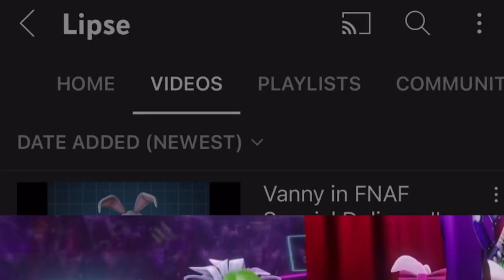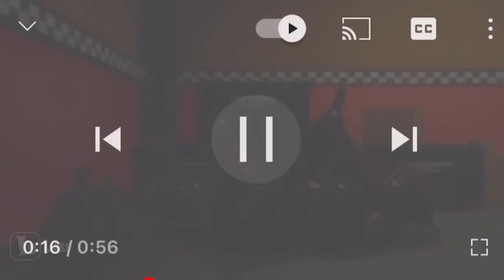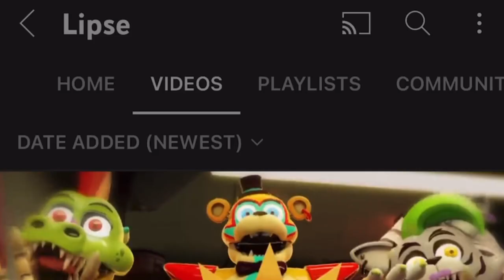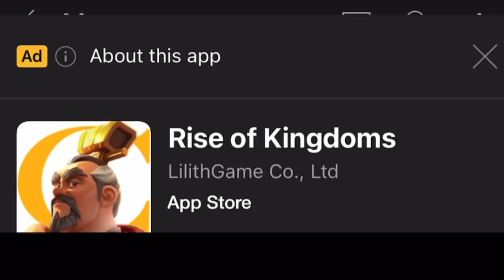Reacting to Lipse FNAF Security Breach Animations | Part 1